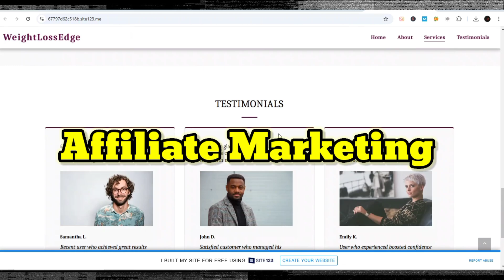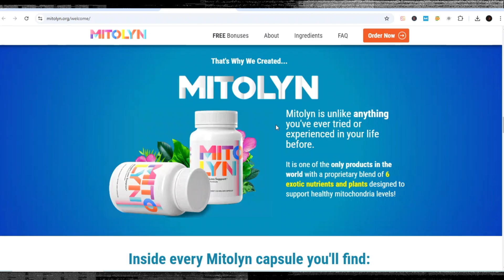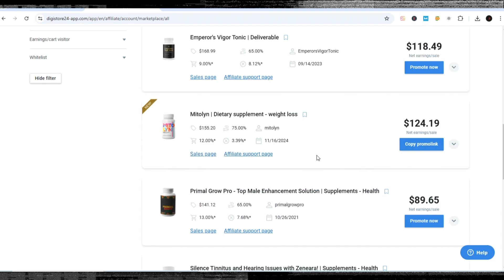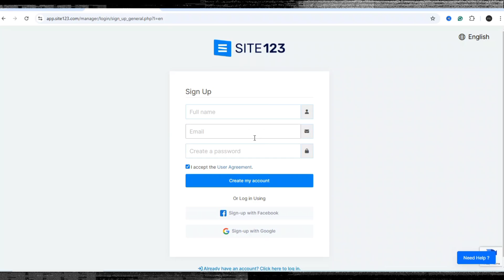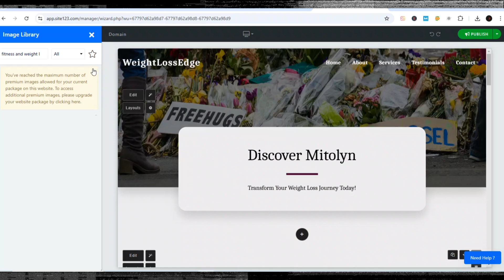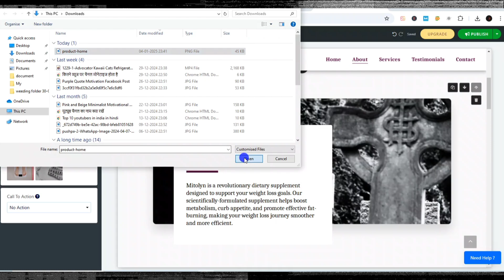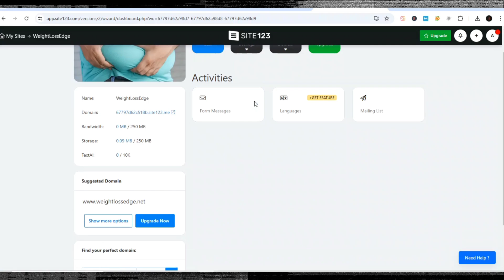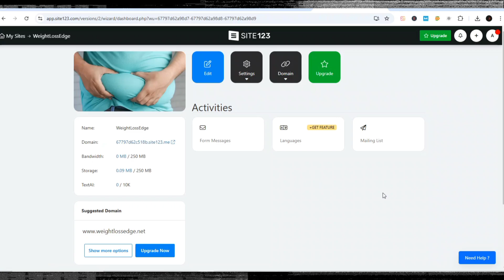I Create FREE Affiliate Marketing Website! How To Make Affiliate Marketing Website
Learn how to create an affiliate-eaning website for free using AI technology. Start eaning big mney online with this step-by-step tutorial! Hindi video.
Recommended videos-
Query Solved:
1. How to get free traffic for CPA marketing in 2025
2. How to get free traffic to your CPA affiliate Marketing
3. How to get free traffic for Affiliate Marketing
4. How to Make Moey with Website
5. How to Get Free Traffic for Affiliate Links Using websites
6. Make oney With Digistore24 Affiliate Marketing 2025